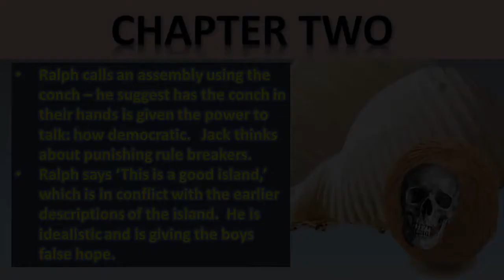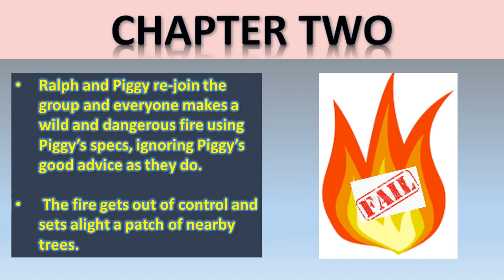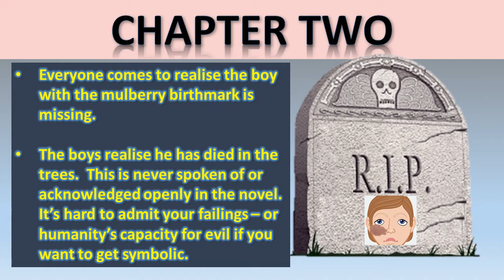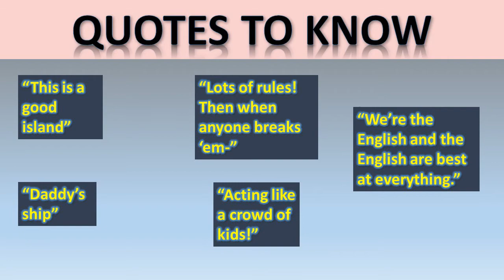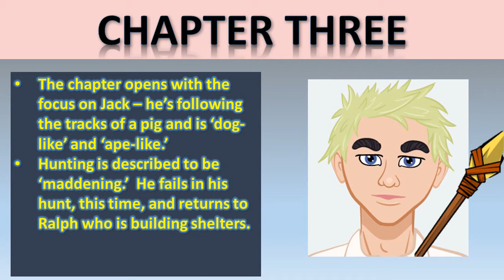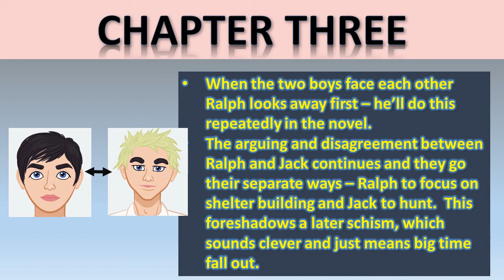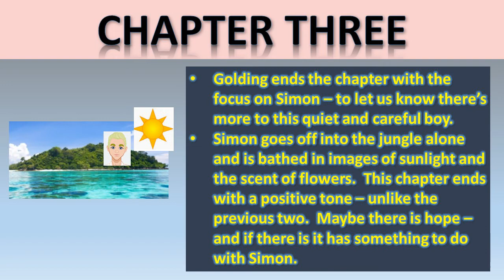Lord of the Flies Chapter 2 and 3 Summary: Key Moments, Analysis and Quotes in Under 10 minutes!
Learn all you need to know for Chapter Two and Three in under 10 minutes.  We'll cover the significant moments and quotes and you'll come away with flashcards to help you know the text like an expert.  Teachers have permission to use in lessons, as a starter, as homework, for CPD or for intervention.